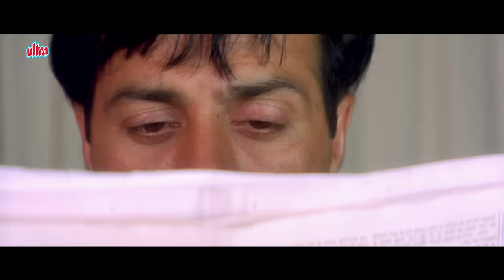इंडियन : देश के लिए अपने ससुर को ही मार डाला - सनी देओल ज़बरदस्त सीन : Indian Scene Sunny Deol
Watch Movie scene from Movie Indian (2001).

Synopsis : Indian is a 2001 Indian Hindi-language action thriller film directed by N. Maharajan and produced by Dharmendra. It stars Sunny Deol, and also features Shilpa Shetty, Danny Denzongpa, Raj Babbar, Mukesh Rishi and Rahul Dev. The film tells the story of a strong, brave policeman who is falsely blamed for the mysterious murder of his father-in-law.

Producer: Dharmendra
Director: N. Maharajan

Cast :
Sunny Deol as DCP Rajshekhar “Raj” Azad
Shilpa Shetty as Anjali Singh Azad
Danny Denzongpa as Shankar Singhania
Mukesh Rishi as Wasim Khan/Allah Baksh (Double role)
Rahul Dev as Pratap Sinha
Raj Babbar as DGP Surya Pratap Singh
Surendra Pal as Police Commissioner
Om Puri as Joginder Singh
Rana Jung Bahadur as Havaldar Mushtaq Singh
Deepak Shirke as Uttar Pradesh minister Veer Bahadur Singh
Rajat Bedi as Sanjay Singhania